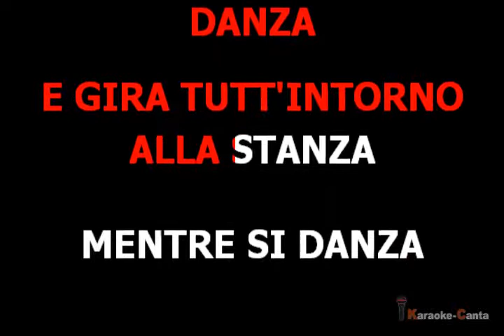Prezioso - Voglio Vederti Danzare (Rmx) (VK M4 demo)_Cori